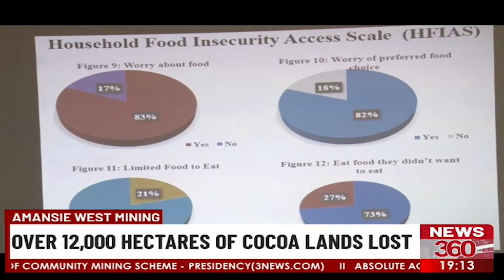Amansie West Mining: Over 12000 hectares of cocoa lands lost